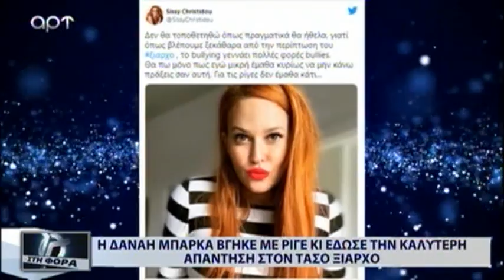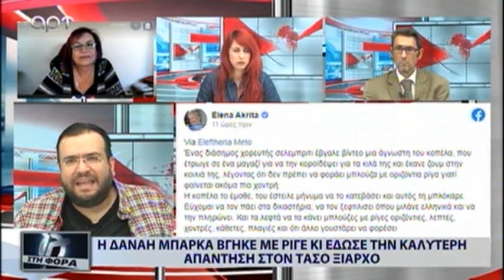Η ΔΑΝΑΗ ΜΠΑΡΚΑ ΒΓΗΚΕ ΜΕ ΡΙΓΕ ΚΑΙ ΕΔΩΣΕ ΤΗΝ ΚΑΛΥΤΕΡΗ ΑΠΑΝΤΗΣΗ ΣΤΟΝ ΤΑΣΟ ΞΙΑΡΧΟ